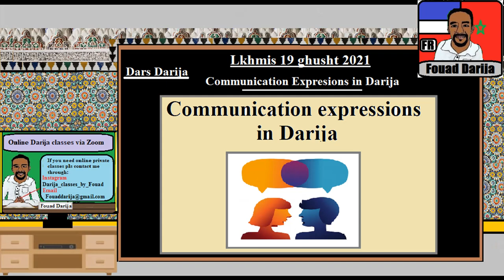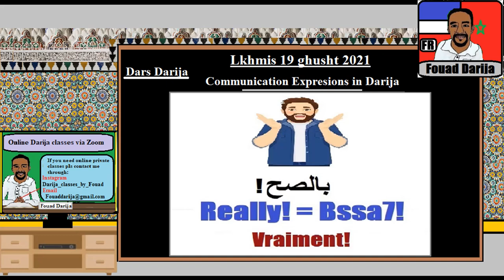Expressions de communication en Darija.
Pour avoir des cours  privés en ligne avec moi n'hésitez pas à me contacter via:

Je travaille à obtenir les bons équipements pour faire des vidéos avec un son plus clair et de bonnes images.